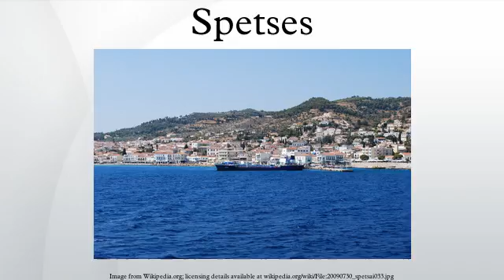Spetses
Spetses is an island and a municipality in the Islands regional unit, Attica, Greece. It is sometimes included as one of the Saronic Islands. Until 1948, it was part of the old prefecture of Argolidocorinthia, which is now split into Argolis and Corinthia. In ancient times, it was known as Pityoussa, and later as Petses.
The island is now an independent municipality, with no internal boundaries within the municipality. The town of Spetses is the only large settlement on the island. The other settlements on the island are Moní Agíon Pánton, Ligonéri, Ágioi Anárgyroi, Kouzoúnos. Also part of the Municipality of Spetses are the islands of Spetsopoula, Falkonera, and Velopoula.